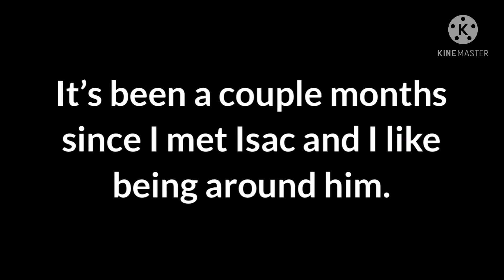How Isac and Aaron met GCMM 13+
Since Isac just showed up all of a sudden, this video shows you where he came from and how they met.

This happened during a civil war, Agent Aaron and Task-Force 114 were sent to kill a high value Rogue Agent who’s an expert warlord in an elite Tier II squad known as Alpha Company V1.

Aaron found Isac inside the Rogue Agents stronghold when they cleared the place and killed him the AI was turned in SHD Tech programmers and they reprogrammed him.

Characters used:

Agent Aaron-man in black army uniform, agent watch and earpiece-Me

Isac-AI in white, orange, red and black clothing, armour and earpiece-Me

Rogue Agent II-agent in dark jumper, hoodie and agent watch-Me

Warning:
Blood